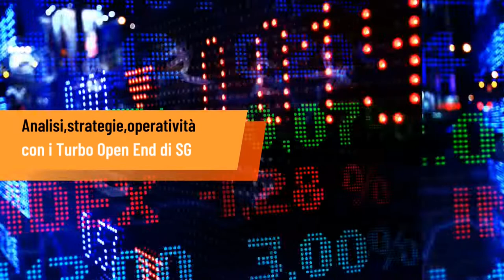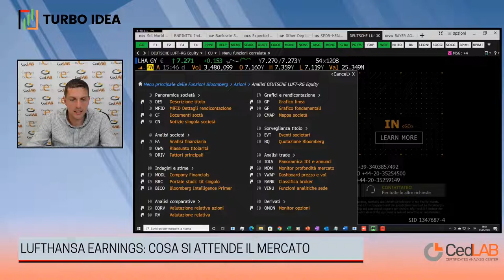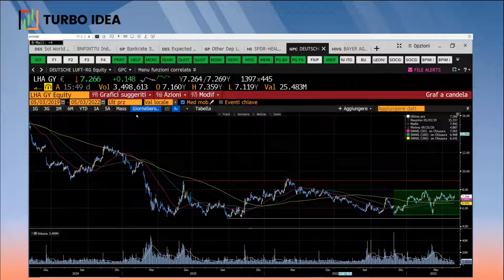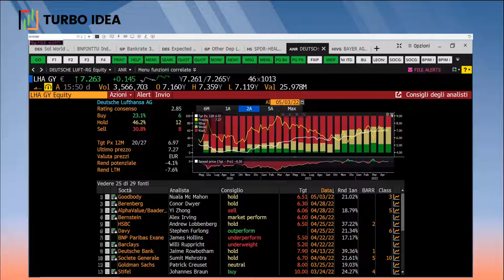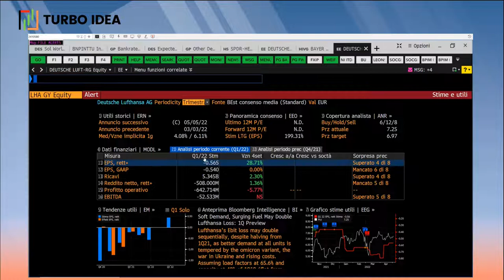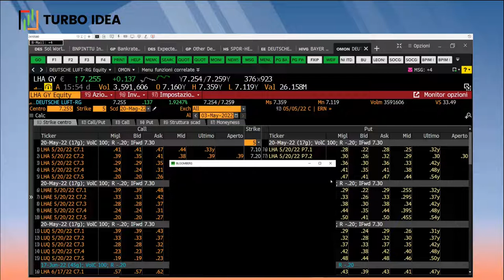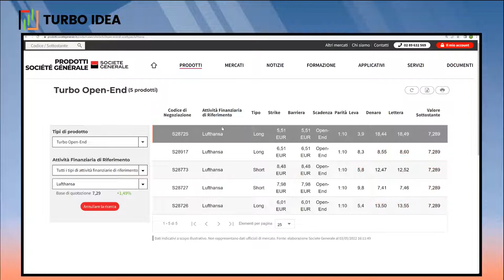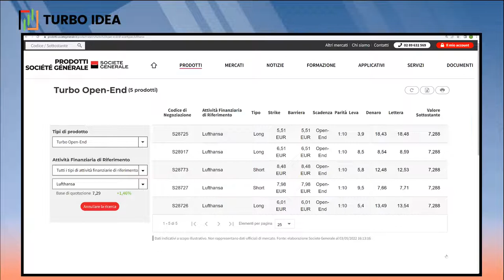FOCUS TRIMESTRALI: Lufthansa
Giovedì 5 maggio sarà il turno del vettore tedesco, un settore certamente sotto pressione da diverso tempo ma sostenuto dai buoni Earnings provenienti oltreoceano come quelli di American Airlines e United Airlines. Focus sulla gamma di Turbo Open End di Societe Generale per prendere posizione al rialzo o al ribasso sul titolo.